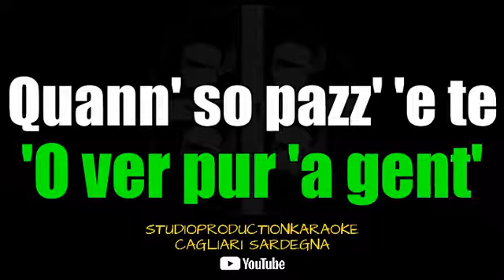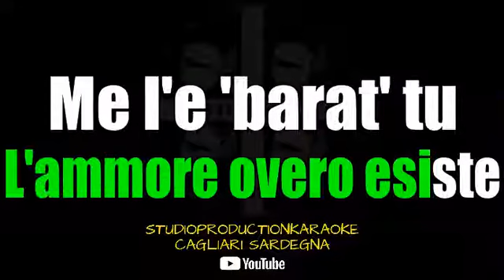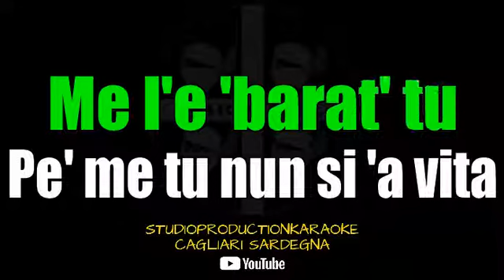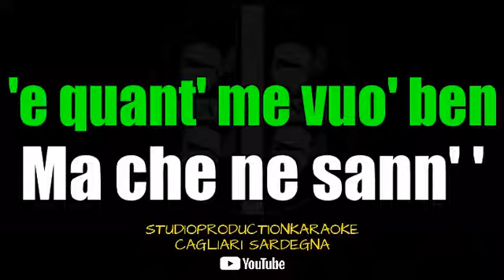Mario Forte L'ammore overo esiste KARAOKE+VOCE FINALE